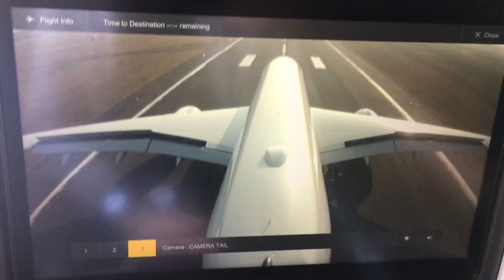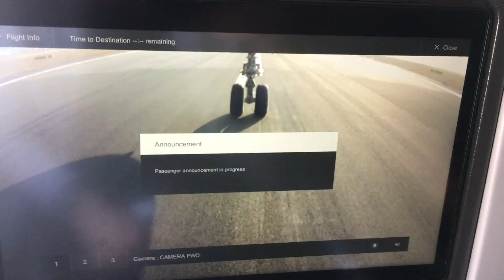A350 Lufthansa D-AIXA landing, Munich - Hamburg LH350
Lufthansa A350 first commercial flight, 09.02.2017